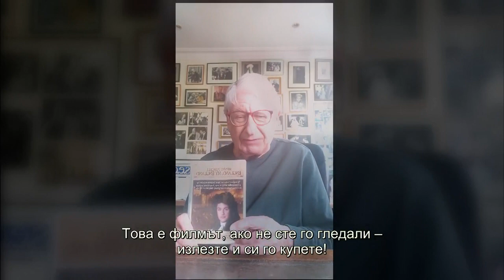Tony Palmer * special Sofia Film Festival's friend *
"What a strange world we live in!"
British film director Tony Palmer, a very special friend of SIFF and Kita has a personal video message to all of us!